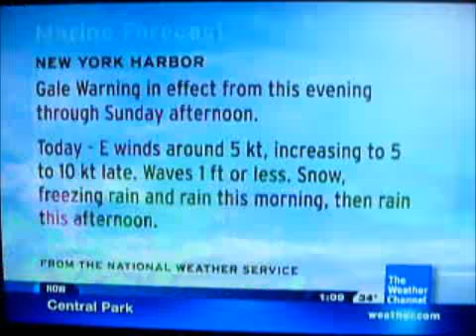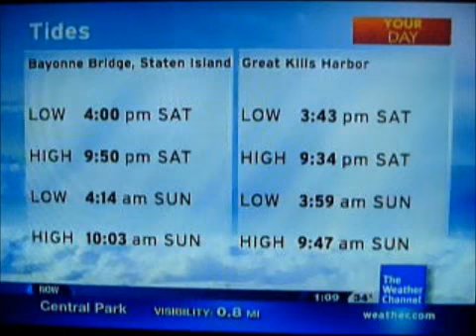IntelliStar Feb. 5, 2011 1:08pm